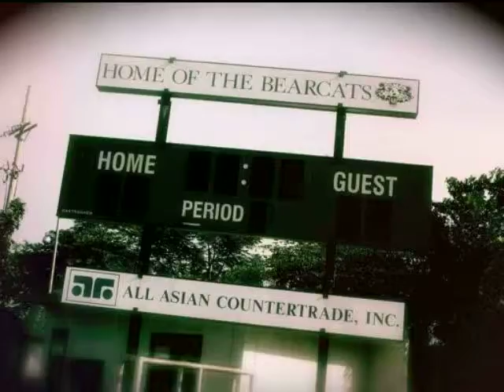Life Through [a] Plastic Lens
This is where it all began. My very first short film - an autobiography-type video done for Intro Film class at ISM when I was still in the 10th grade.